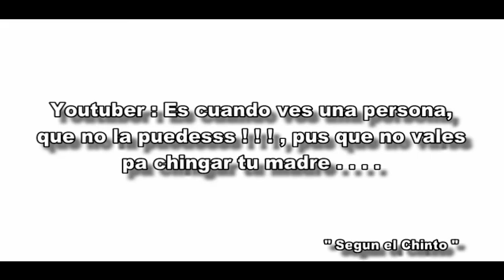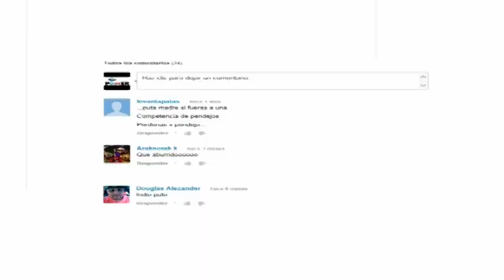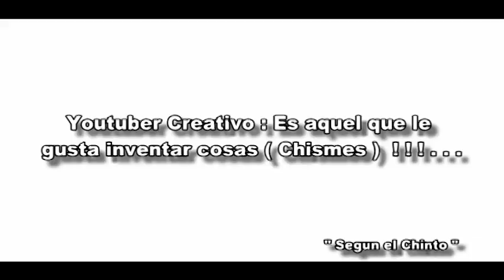Tipos de youtubers ! ! ! !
Tipo: Videoblog
Tema: Tipos de Youtubers...
By: Ninopawer
Descripción: Tipos de youtubers segun NinoPawer.